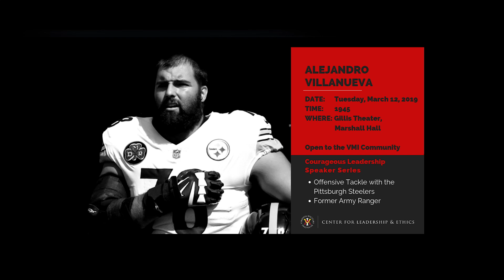Courageous Leadership with Alejandro Villanueva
Former cadet at West Point, Army Ranger, and offensive tackle with the Pittsburg Steelers speaks tonight to the VMI Community of cadets, faculty, and staff on the topic of Courageous Leadership, the Center's theme for the 2018-19 year.